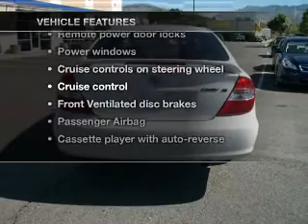2003 Toyota Camry - NATE WADE SUBARU - Salt Lake City UT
Year: 2003
Make: Toyota
Model: Camry
Trim: LE
Engine: 2.4 liter inline 4 cylinder 16 valve
Transmission: 4-Speed Automatic
Color: Super White
Mileage: 102518
Address:
1207 S Main St